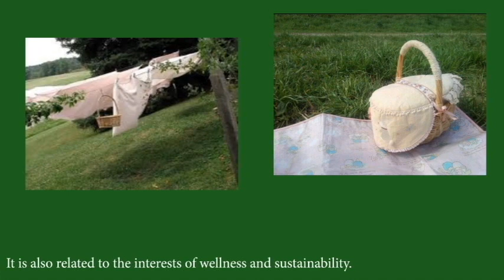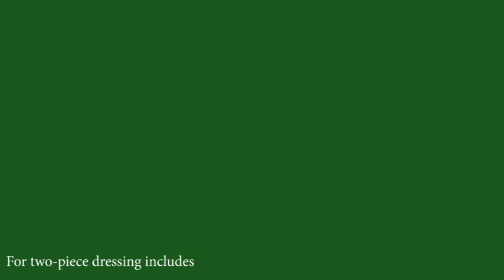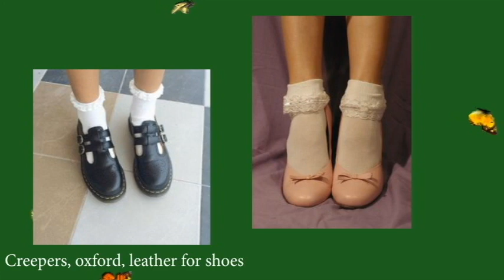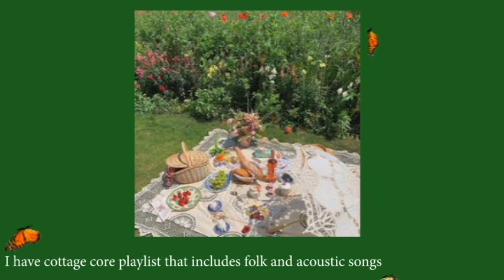cottagecore aesthetic guide | fashion and lifestyle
sunset lamp
led star projector
mini home projector